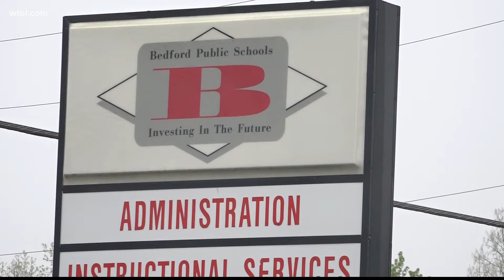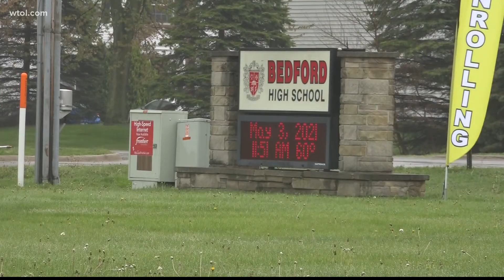Bedford Public Schools and several local districts closing ahead of the snow storm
Even before we've seen any snow, some school districts are deciding to close for the rest of the week